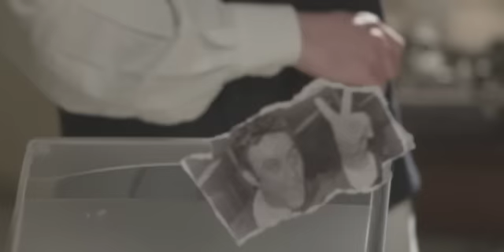Where Is Joel Baum (Trailer) 2012, USA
Short narrative film directed by Pearl Gluck starring Lynn Cohen, Tibor Feldman, Luzer Twersky, and Danusia Trevino.